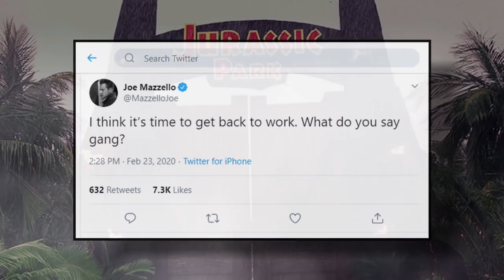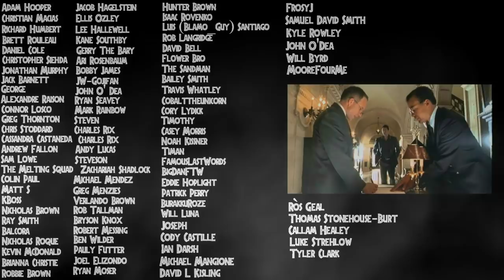Jurassic World 3 Rumored To Cast Joseph Mazzello? - Tim Murphy Returns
Here I talk about the new rumors of Joseph Mazzello joining the cast of Jurassic World 3 all these years after Jurassic Park. We discuss whether or not they may be true and also go into detail on Ariana Richards involvement as Lex from Fallen Kingdom's premiere! Hope you all enjoy! :D